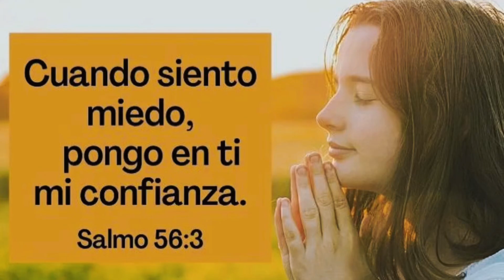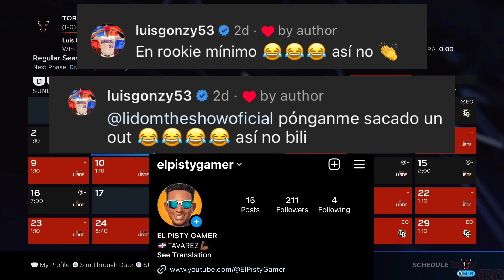🐂TAVAREZ SIGUE HACIENDO DE LAS SUYAS EN LA LIDOM⚾️ - MLB THE SHOW 23 - LIDOM🔥 GAMEPLAY EN ESPAÑOL